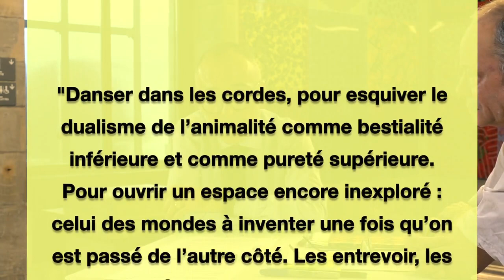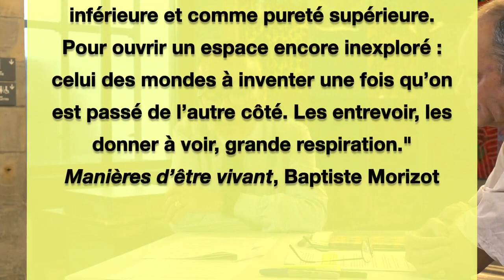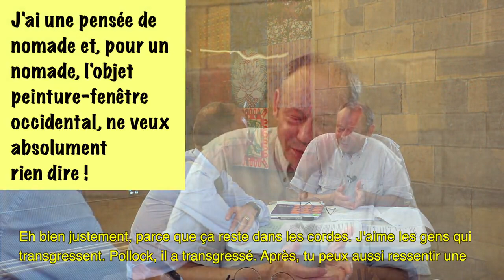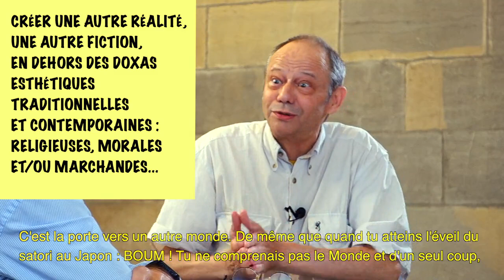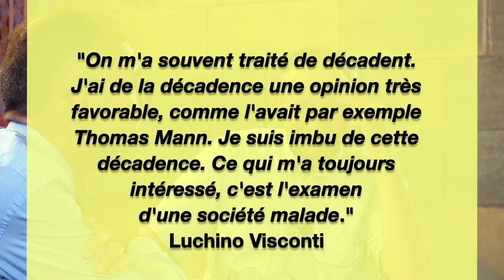Entretiens entre Jean-Pierre Sergent & Nicolas Surlapierre | MBAA de Besançon le 30.06.2022 | 2/4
L'artiste Jean-Pierre Sergent échange avec Nicolas Surlapierre, Conservateur du Musée, au sujet de son installation murale : "Les quatre piliers du ciel", une grande Installation murale monumentale de 72 peintures sur Plexiglas  de 80 m2, dans les deux escaliers du Musée des Beaux-Arts et d'Archéologie de Besançon. Filmé le 30 juin 2022, caméras Lionel Georges et Christine Chatelet.

- PARTIE 2/4

ART LIBÉRATEUR & SALVATEUR (pour l'artiste et pour le public ?)
"On m'a souvent traité de décadent. J'ai de la décadence une opinion très favorable, comme l'avait par exemple Thomas Mann. Je suis imbu de cette décadence. Ce qui m'a toujours intéressé, c'est l'examen d'une société malade." Luchino Visconti

LIVRE : POLIR LA LUNE ET LABOURER LES NUAGES, MAÎTRE DÔGEN ZENJI
"Mais, pour comprendre clairement cela, vous devez avoir dépassé l’illusion du passé, du présent et du futur. L’Éveil, c’est transcender l’Eveil ; aller jusqu’au fond de l’illusion, c’est transcender l’illusion et parvenir au grand Eveil. De toutes façons, vous êtes cernés soit par l’Eveil, soit par l’illusion."

- Nicolas Surlapierre : Alors peut-être, pour aller plus avant, au-delà des "Quatre piliers du ciel", on pourrait, maintenant, essayer d'avancer ou de réfléchir sur ce que tu as appelé dans des notes que tu m'avais transmises : "Art libérateur et Art salvateur". Je crois que c'est ça, avec aussi la part de salvateur et libérateur pour l'artiste et aussi pour le public, parce que le public ne met pas la libération ou la salvation, si je puis dire, au même endroit. Tu avais plusieurs citations, tu m'avais proposé une citation de James Joyce, il y a une belle citation de À rebours, de Huysmans et puis, tu m'avais mis quelques notes, notamment de ton journal de New York, de tes Notes de New York et puis, j'aime bien parce que c'est très court mais à mon avis ça mériterait justement d'être développé et c'est peut-être l'objet de cette entretien. Et tu dis dans ces Notes de NY : "La beauté naît de la confusion." J'aimerais bien que tu reviennes un peu dessus, sur peut-être ce thème de confusion ou en tous les cas, de sa relation à la beauté ?

Jean-Pierre Sergent : Oui on avait parlé la dernière fois de trébucher, je ne sais pas si tu t'en rappelles dans notre entretien ?

NS : J'avais oublié le terme mais il est très beau effectivement ! Un jour il faudra arrêter de trébucher mais dans ce cas là, on sera mort !

JPS : Oui, mais c'est sûr que la vie ce sont toujours des hasards, de coïncidences et des trébuchements. Jai saisi cette petite phrase à New York parce qu'il y a tellement d'informations dans cette ville-monde. Aujourd'hui, on est bouleversé par et dans l'information sans arrêt et dans cette confusion, c'est comme si il y surnageait une espèce d'iceberg de beauté quelque part. Bon, peut-être que la beauté existe au-delà de toutes ces horreurs ; et la vie est quand même d'une puissance et d'une beauté incroyables. Quand on va dans la nature et qu'elle est intouchée, elle nous émeut à chaque fois. Et quand on est devant des animaux, c'est pareil, il y a cette énergie vitale, encore une fois, quand elle n'est pas abîmée. Et c'est cette beauté que je sens également chez tous les peuples premiers, avant qu'ils aient été exterminés comme des chiens. Alors cette beauté là… Et cette confusion, parce qu'on ne peut malheureusement pas nommer la beauté, c'est vrai. Et puis, c'est tellement infini, j'en ai parlé auparavant, c'est au-delà de nous. C'est quelque chose qui nous émeut, qui émeut du nourrisson jusqu'au vieillard qui entend un chant d'oiseau et qui sourit !